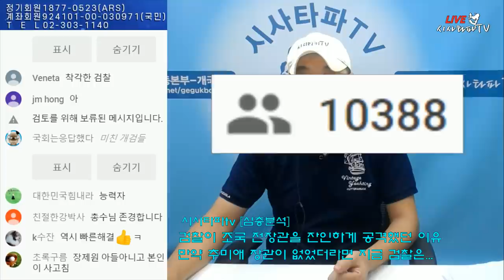검찰이 조국을 잔인하게 수사했던 이유는 본보기를 보여주기 위해서였다...